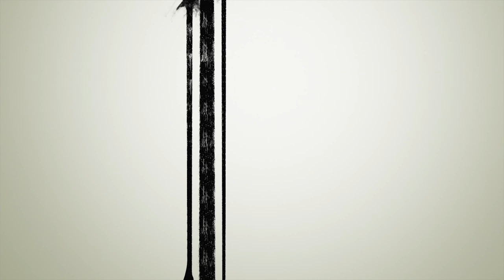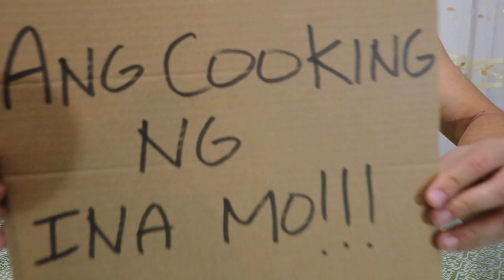ANG COOKING NG INA MO!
CREAMY BUTTER GARLIC SALMON SPINACH